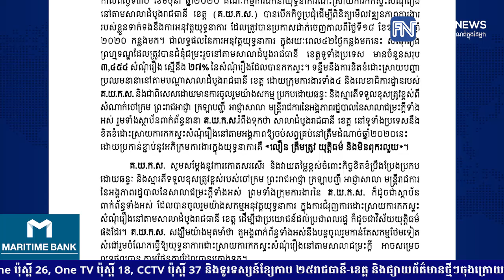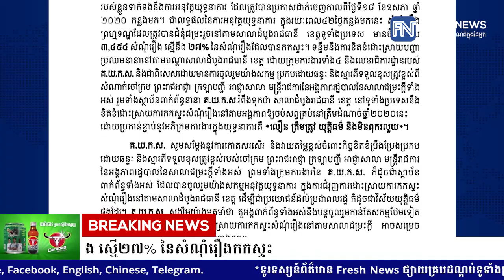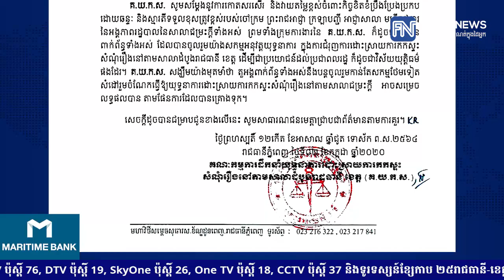ក្រសួងយុត្តិធម៌៖ ៤២ថ្ងៃនេះ រឿងក្តីព្រហ្មទណ្ឌបានជំនុំជម្រះរួចនៅតាមសាលាដំបូងរាជធានី-ខេត្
ក្រសួងយុត្តិធម៌៖ ៤២ថ្ងៃនេះ រឿងក្តីព្រហ្មទណ្ឌបានជំនុំជម្រះរួចនៅតាមសាលាដំបូងរាជធានី-ខេត្ត មាន៣៤៥៤សំណុំរឿង ស្មើ២៧% នៃសំណុំរឿងកកស្ទះ